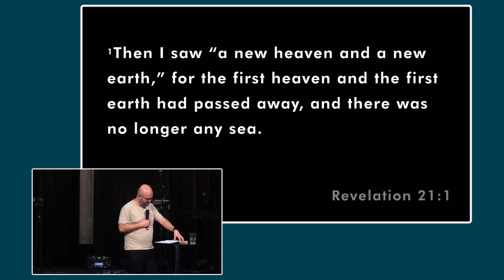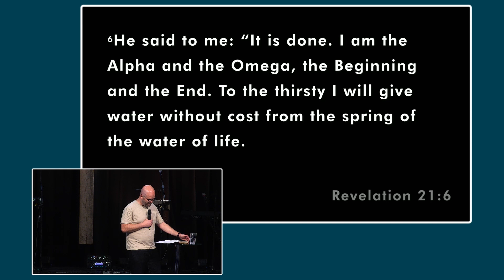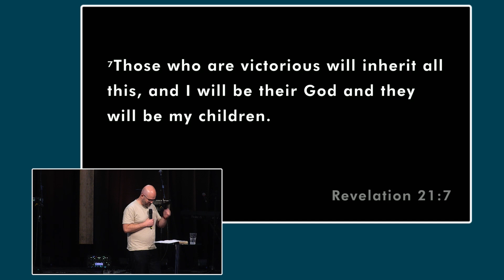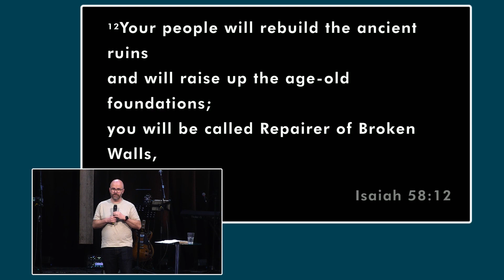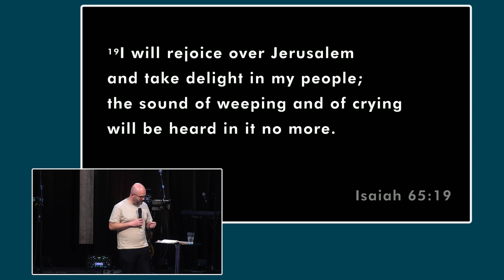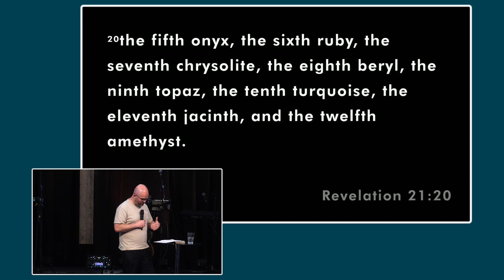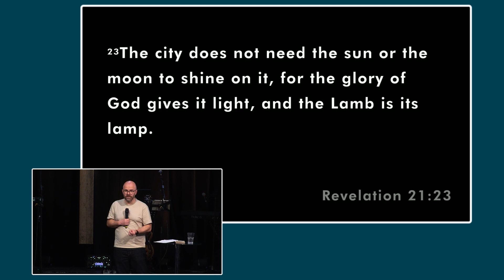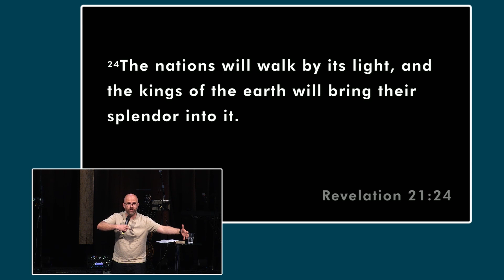Revelation 1 | Phil Mann